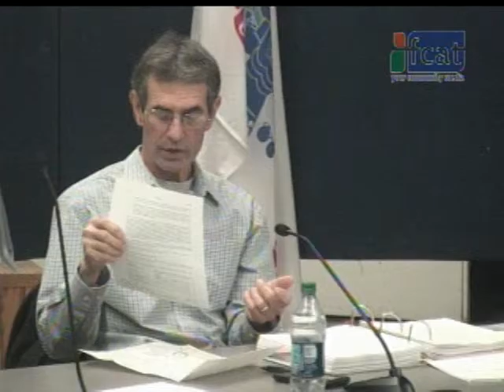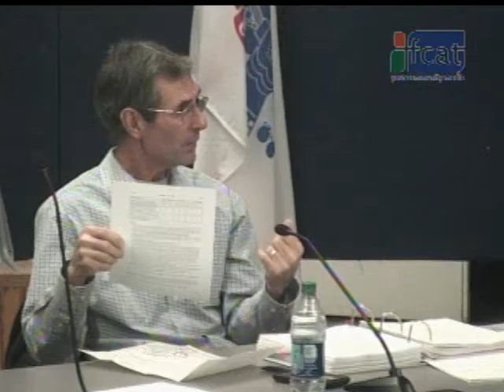Deerfield Planning Board - February 1, 2016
A meeting of the Deerfield Planning Board recorded February 1, 2016 at the Deerfield Town Hall.